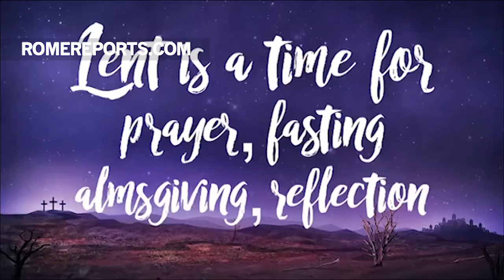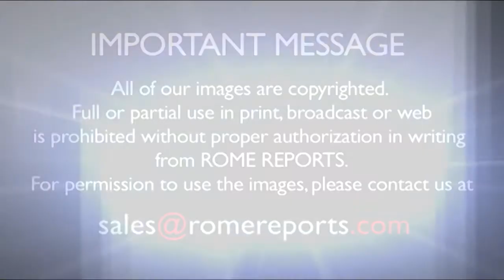Xt3_Ứng dụng Lịch Mùa Chay được ra mắt dành cho giới trẻ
Các bạn trẻ sẽ sống Mùa Chay theo cách thức hoàn toàn mới nhờ  có Xt3.